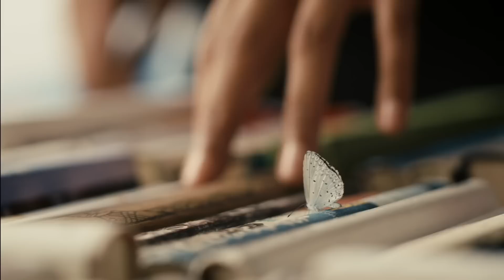La Transformación De Willow Smith Está Sorprendiendo A Todos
El mundo estaba destinado a conocer a Willow Smith gracias a sus famosos padres, Will Smith y Jada Pinkett Smith. Pero en lugar de seguir los pasos de sus padres, ella quería crear su propio camino. Echemos un vistazo a la vida de Willow Smith y cómo se ha transformado en una joven talentosa y perspicaz.

Crecer con padres famosos no era algo que Willow quería, ni tampoco algo que le resultó fácil. Compartió sus pensamientos sobre el tema en una entrevista con Girl Gaze, diciendo,

"Crecer y tratar de desarrollarte como persona mientras que el mundo siente que tiene algún tipo de derecho a saber lo que está pasando en tu vida, es absolutamente horrible, y la única manera de superarlo, es formando parte de ello."

Ella también siente que este ambiente tóxico puede afectar a la salud mental, diciendo,

"Siento que la mayoría de los jóvenes como yo terminan cayendo en una espiral de depresión, y el mundo está ahí sentado mirándolos a través de sus teléfonos; riéndose y haciendo bromas y memes sobre el efecto devastador que este estilo de vida tiene en la psique."

Willow explicó que cuando uno nace en la fama, sólo tienes dos opciones: abrazar ese mundo por completo e intentar, "ayudar desde dentro del círculo", o desaparecer totalmente del centro de atención. También agregó,

"No hay realmente ningún punto medio."

Centro de atención "insoportable" | 0:17
Generación ansiosa | 1:30
La cabeza afeitada | 2:29
Teen Vogue | 3:37
Sin planes de familia | 4:25
Sentirse hermosa | 5:17
"Ya soy una mujer" | 6:13
Willow, la sabia | 7:09
La evolución de su música | 7:59
Éxito en Facebook | 9:19
Padres orgullosos | 10:21